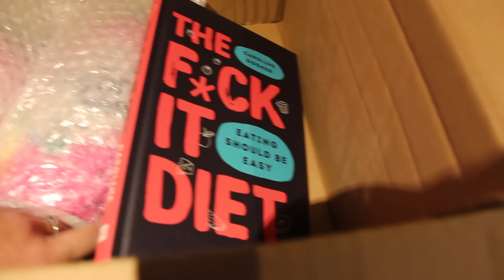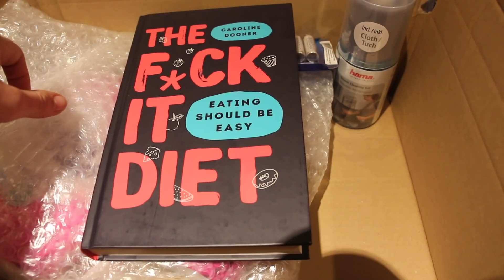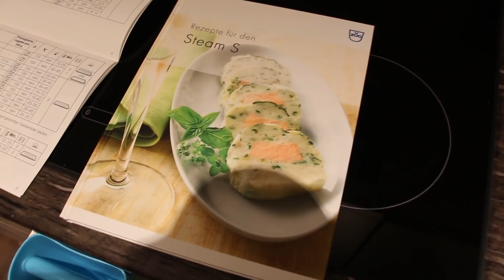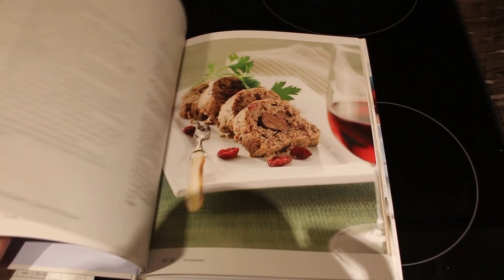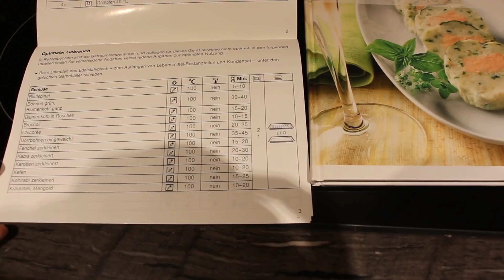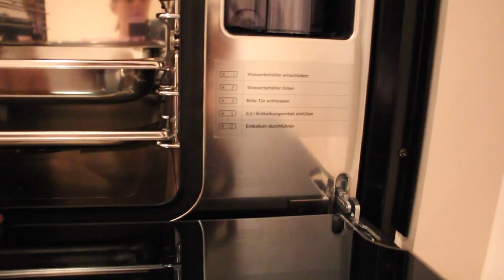KRZESŁO DOSKONAŁE PREMIERA STEAMERA I CHRZANIĆ DIETY VLOG WEEKENDOWY